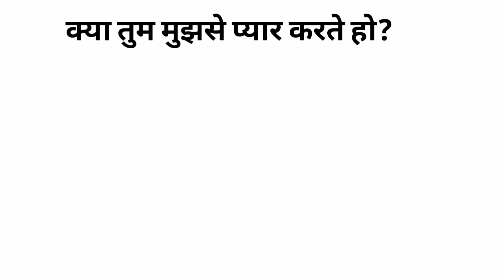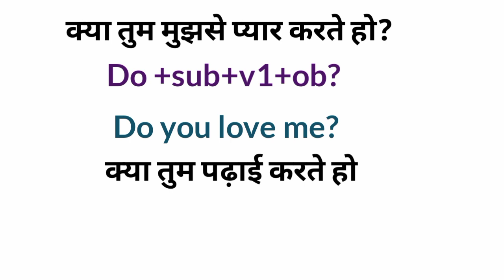क्या तुम मुझसे प्यार करते को की इंग्लिश में || kya tum mujhse pyar karte ho english mein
kya tum mujhse pyar karti ho
kya tum mujhse pyar karte ho english mein
क्या तुम मुझसे प्यार करते को की इंग्लिश में
क्या तुम मुझसे प्यार करते हो का अंग्रेजी